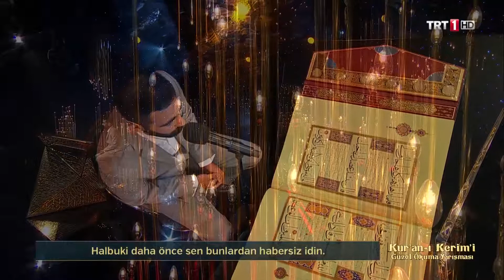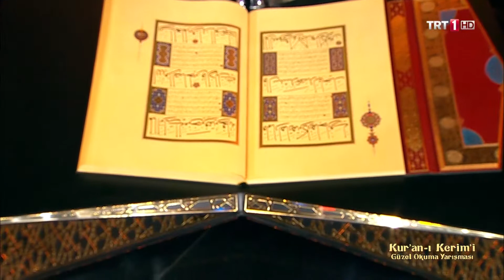Mehmet Bayar - Yusuf (1-15) Kur'an-ı Kerim'i Güzel Okuma Yarışması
4. Hafta 6. Gün

Mehmet Bayar'a jüri toplamda 285 puan verdi. Seyirciden de 92 puan gelince toplamda 377 puan aldı ve 4. haftanın 6. gününün beşincisi oldu.

Osman Egin: 95
Mehmet Ali Sarı: 95
Halil Necipoğlu: 95